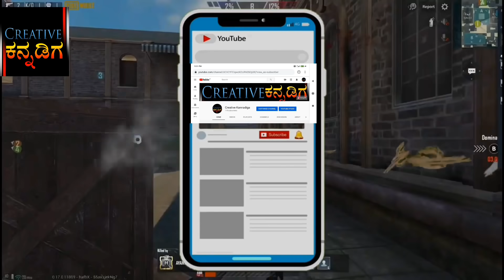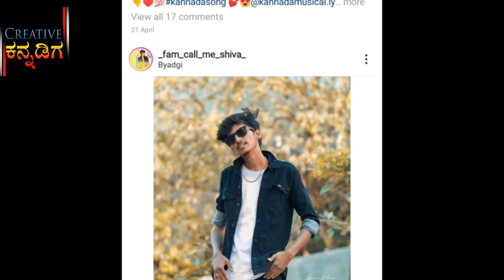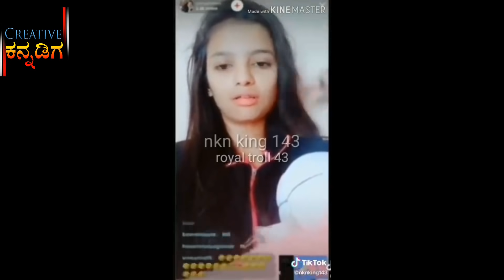Sonu Shrinivas Gowda VS Shilpa Gowda Cast War Funny Roast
ಇದು ಕೇವಲ ಮನೋರಂಜನೆ ಮತ್ತು ತಮಾಸೆಗಾಗಿ ಯಾರಿಗೂ ನೋವು ಉಂಟು ಮಾಡುವ ಉದ್ದೇಶ ಇಲ್ಲ.
serious ಆಗಿ ತೆಗೆದುಕೊಂಡರು ಕೂಡ ನಾವು ಜವಾಬ್ದಾರರಲ್ಲ.

ನಮ್ಮ Roast ಎಲ್ಲ Tiktok User's ಅಥವಾ TIk Tok Community ವಿರುದ್ದ ಅಲ್ಲ,

ದಯವಿಟ್ಟು ತಮಸೆಯಾಗಿ ಸ್ವೀಕರಿಸಿ
ಹಾಗೆ ನನ್ನ Video ಇಷ್ಟ ಆದ್ರೆ Like ಮಾಡಿ ನಿಮ್ಮ ಅನಿಸಿಕೆಯನ್ನ Comment ಮಾಡಿ.
ಹಾಗೆ Video Link ಅನ್ನ share ಮಾಡಿ
ನಮ್ಮ Creative Kannadiga Youtube Channleಗೆ
ದಯವಿಟ್ಟು Support ಮಾಡಿ🙏🙏🙏🙏🙏

ಹಾಗೆ ದಯವಿಟ್ಟು Instagram ಅಲ್ಲೂ support ಮಾಡಿ Follow ಮಾಡಿ🙏🙏🙏
Pls Follow me and support me in Instagram

Thank you for watching for watching my dear friends please subscribe you get a more a more videos thanks for watching please support my Instagram and Facebook and Twitter follow page thanks good luck for all youtubers and Weavers